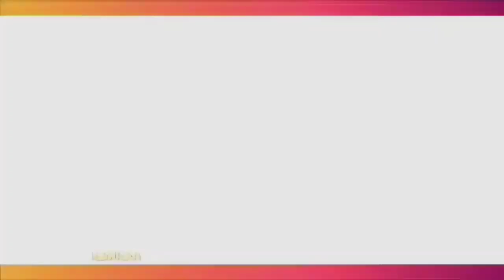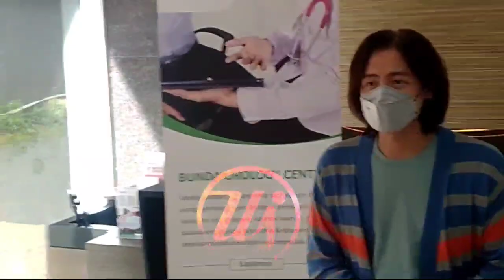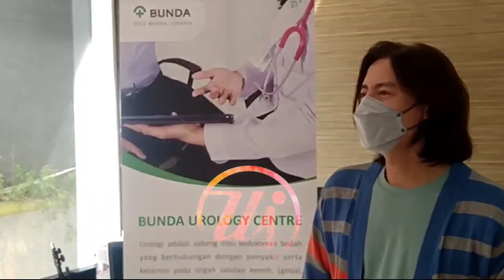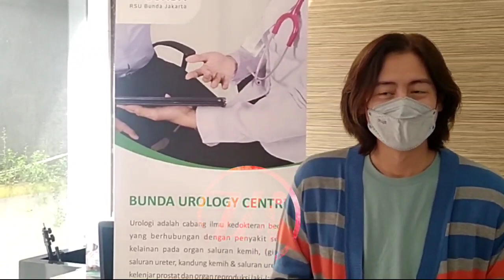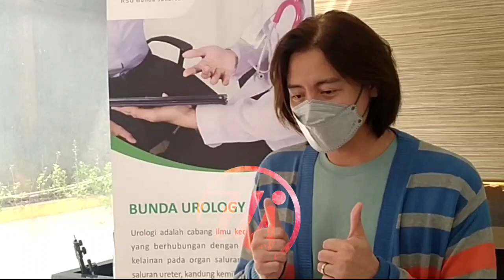Ini Nama Anak Ke 2 Roger Danuarta dan Cut Meyriska